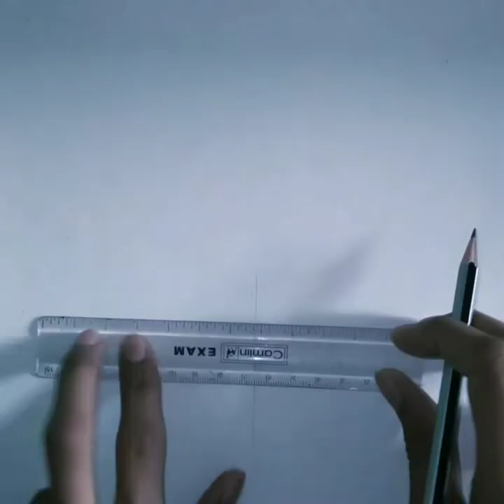Romantic Propose Scenery Drawing ll How to draw Romantic Couple under love tree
romantic propose scenery drawing